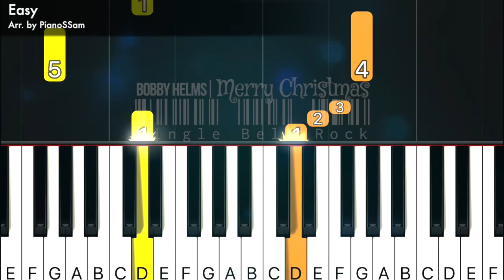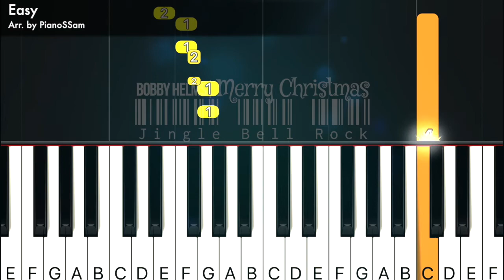[Easy] Jingle Bell Rock - Bobby Helms | Piano Arrangement for Christmas